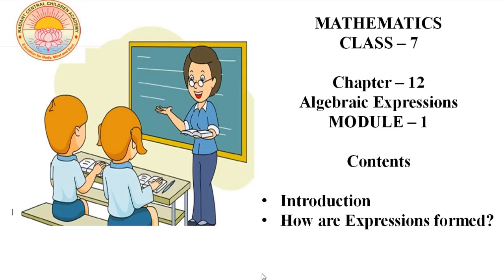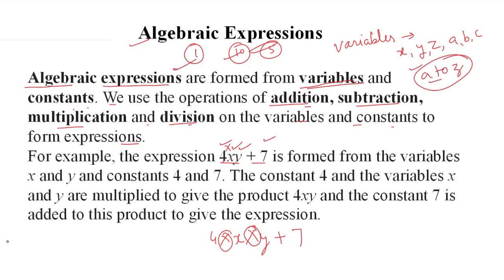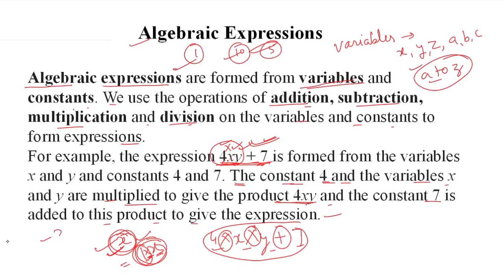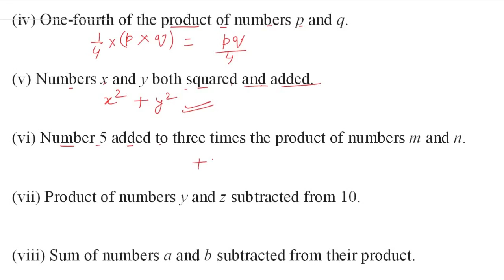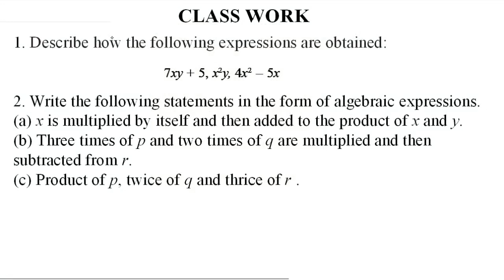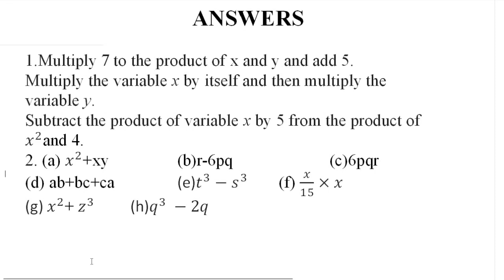Algebraic Expressions | Lecture -1 | Class - 7 | C.B.S.E Board